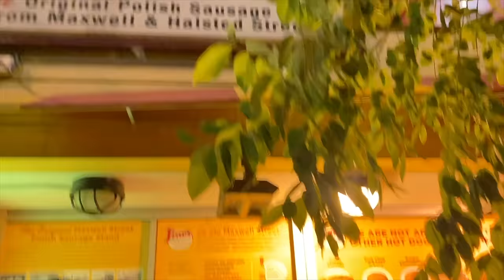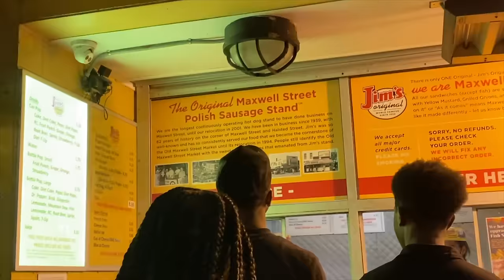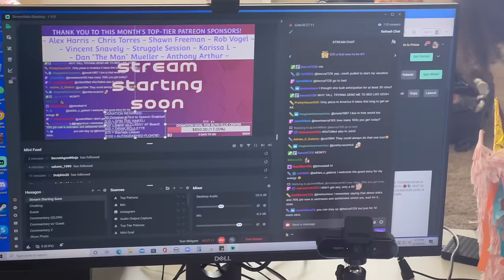Anybody Anyplace Anytime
Forbidden Door was fantastic from start to finish, and my match against Toni Storm was historic.
Plus, I had time to hang out with my girls The Hex (Allysin Kay and Marti Belle) and ruby Soho up in Detroit.